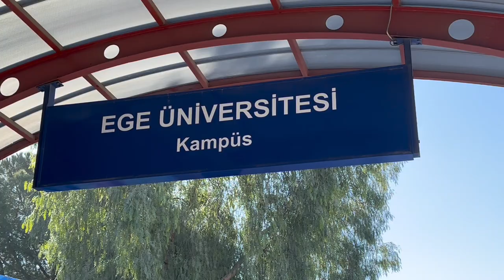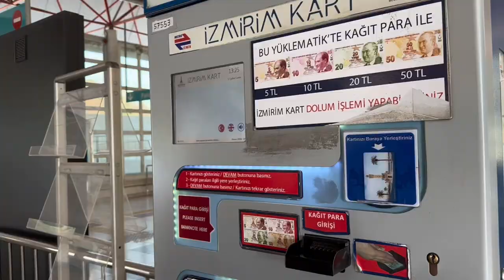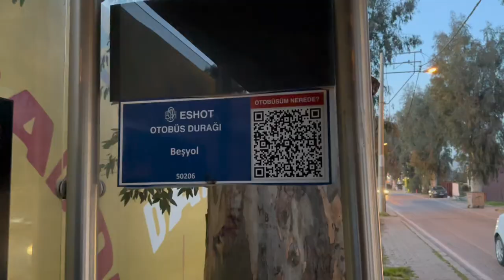EGE ÜNİVERSİTESİ VLOG| İZMİR VLOG| İZMİRDE ÖĞRENCİ OLMAK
Çoook eğlendiğim ve bir o kadar hüzün dolu olduğum bir video oldu :( umarım beğenmişsinizdir ❤️ instagram hesabım: @aybikekilinc